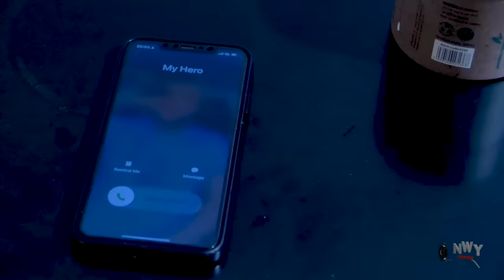The Wicked Stepmother Maltreated The Poor Orphan Not Knowing That D Prince Will Come For Her New